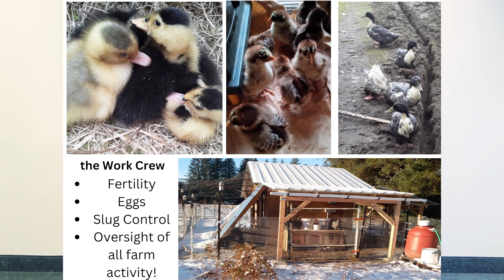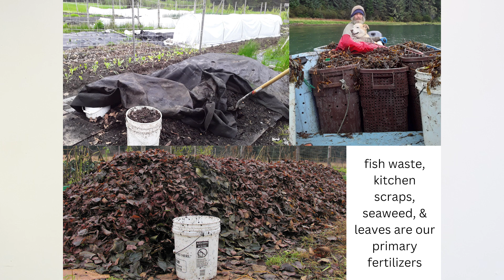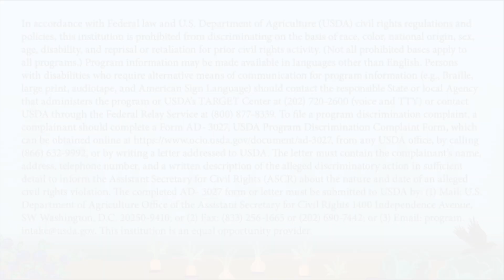Growing Vegetables with Jen Landry in Gustavus — In the Southeast Alaska Garden with Heidi Rader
Jen Landry owns Stellar Botanicals in Gustavus, Alaska where she grows a wide variety of vegetables, herbs, and creates value added products. With her partner, she grows, gathers, hunts, and fishes for most of their family’s food. She also owns a health food and garden supply store in Gustavus. She uses low-tech tools on her farm and limits the use of plastics whenever possible. She advises other gardeners in Gustavus as well.